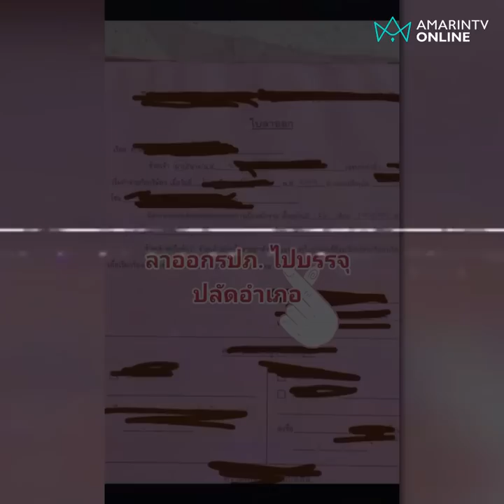ทุกความฝันเป็นจริงได้ สู้ชีวิตจากอดีต รปภ.สู่ปลัดอำเภอ | Exclusive ลงพื้นที่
จาก “รปภ.” สู้ชีวิตขยันเรียนรู้ สู่ตำแหน่ง “ปลัดอำเภอ” ย้อนไทม์ไลน์ลุยทุกสายอาชีพกว่าจะมีวันนี้